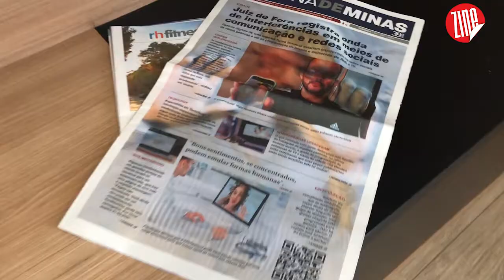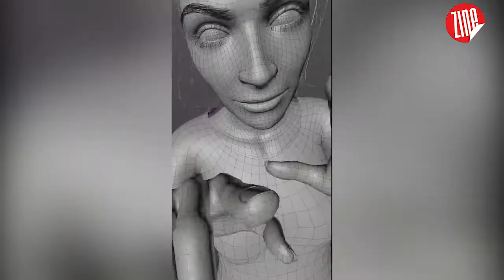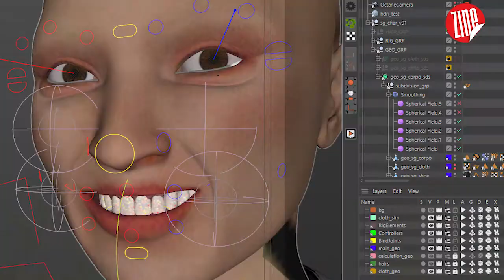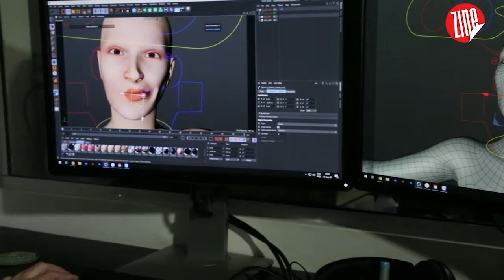Conheça a Beta Souza Gomes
📱 Acabou o mistério: descubra o motivo das interferências que bugaram a internet, os telejornais e até o jornal impresso nos últimos dias.

🧏🏻‍♀️ Conheça a juiz-forana Beta Souza Gomes, a assistente virtual mais humana do pedaço.

Quem é? O que ela faz? Onde vive? Como falar com ela? Dê o play e entenda!

📣 Quer saber mais sobre a Souza Gomes Imóveis?

Você assistiu a TV ZINE episódio nº 1010 😍 Obrigado pela audiência!